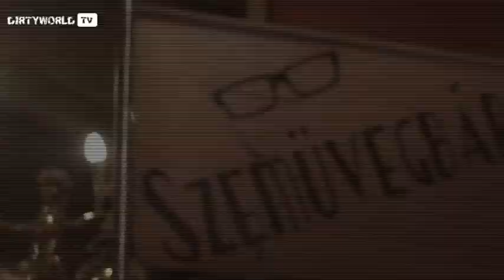Herczeg Zoltán 15 éves Jubileumi Divatbemutató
2011.
Őrjöngött a tömeg, a bemutató vége inkább már egy focimeccs hangulatát idézte.